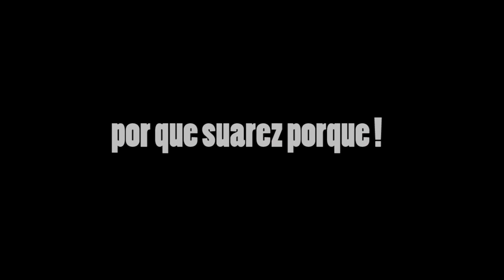the walking dead suarez mordelon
Suarez muerde al italiano ORIGINAL HD